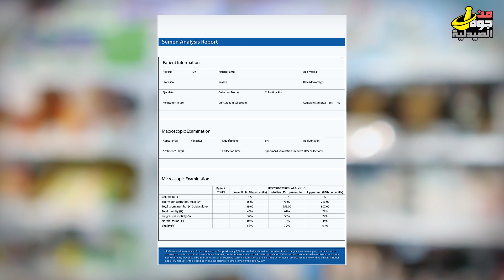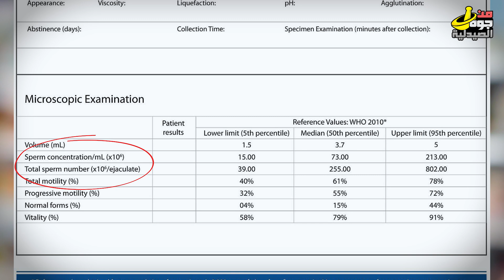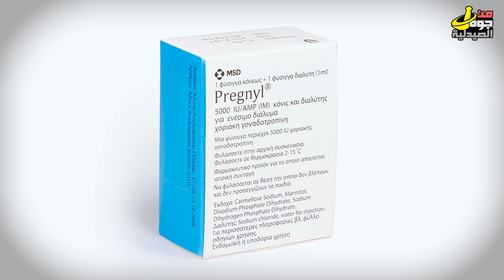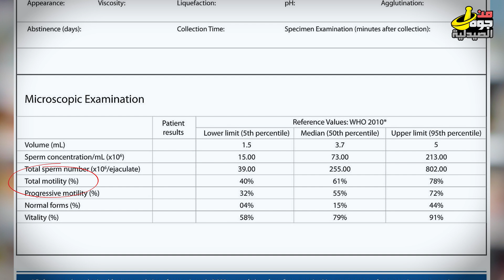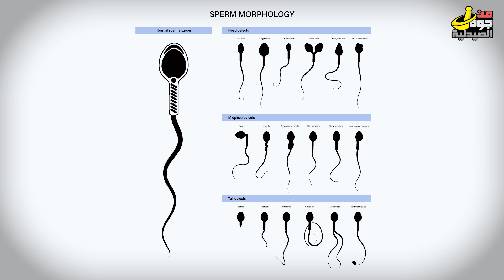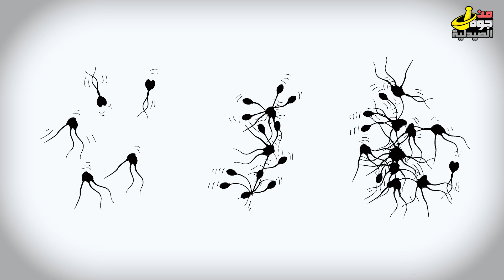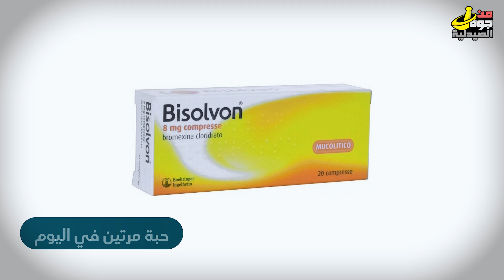فهم نتائج تحليل السائل المنوي في المنزل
-تحليل السائل المنوي
الخلفه والاولاد هم زينه الحياة الدنيا والسعي وراء الخلفة بتكون في هاجز من اول شهر جواز ولو الحمل اتأخر تبدأ الشكوك والظنون والاتهامات بين الزوجين وبيكون أول حاجه بتعمل هي تحليل السائل المنوي.
وطبعا مش عايز أقولكم انه جالي مثلا فوق ال 1000 تحليل من المتابعين كل واحد بيسأل عن حاجه فيه
علشان كده قولت خليني أعمل فيديو أشرح فيه يعني ايه كل حاجه في التحليل وايه معناها ولما تكون عاليه او واطيه
ولو معانا وقت هنشرح الأسباب والعلاج
أنا عمرو ابوبكر ودي جوه الصيدليه ويلا بينا نبدأ.
في 6 حاجات أساسيه هتشوفهم في التحليل:
أول حاجه هي : Volume  كمية السائل المنوي
النسب الطبيعيه هي من 1.5 مل-5 مل في القذفه الواحده. على شرط ان ميكونش حصل انزال او جماع قبل التحليل ب 5 أيام, لو الكميه أقل من 1.5 ملي هيكون في احتمال يكون في مشكله في البروستاتا او الحويصلات المنويه
لو عندك مشكله في الكميه ممكن تشوف الفيديو من هنا عن طرق زياده الكميه
ولو فيه مشكله في البروستاتا, طيب السؤال هعرف منين.
 من الفيديو ده هتقدر تعرف اعراض البروستاتا وطريقه العلاج.
تاني حاجه بنبص عليها هي عدد الحوانات المنويه, تركيز الحيوانات المنويه الطبيعي بيكون من 15 – 20 مليون حيوان منوي لكل مل
يعني تقدر تقول عدد الحيوانات المنويه بيكون من 40 – 300 مليون في القذفه الواحده
أقل من 40 مليون حيوان منوي في القذفه الواحده يعتبر مشكله.
الادويه اللي ممكن تزود العدد هما:
ال ارجنين تركيز 2000 ملجم يوميا
وماه ال كارنتين 2000 ملجم يوميا   لمده 3 أشهر.
في الطبيعي المكملات الغذائية بتجيب نتيجة ولو كان الموضوع سيء جدا الدكاتره بتكتب حاجات زي الكلوميد وحقن Pregnyl
ودول بيتاخدو في حالات المشكله بتكون في الخصيه علشان تساعد في تخليق الحيوانات المنويه!
ثالث حاجه بنبص عليها هي Motility  (الحركه)
النسبة الطبيعية للحركه هي 40 – 50% , أقل عن كده بيكون في احتمال يكون فيه دوالي الخصيه!!
ولو عاوز تفهم أكثر عن الدوالي ممكن تشوفها من هنا.
من الحاجات المفيده في موضوع الحركه هو الانزيم المساعد Q10 بتركيز 200 ملجم يوميا
رابع حاجه وهي Morphology
وهي شكل الحيوانات المنويه وهنا بتقيس هل شكل الحيوانات المنويه سليم فهينفع يخصب البويضه ولا فيها تشوهات, التشوهات دي بتخليها كأنها ميتة!
سبب التشوهات دي ممكن يكون حرارة\ أشعه \ علاج كيميائي, ممكن يكون الجسم نفسه
النسبه المسموح بيها مش المفروض تزيد عن 40 %

خامس حاجه معانا: وهي Viscosity (اللزوجه)
في فرق بين اللزوجه والتراص
*التراص وده معناه انه في تكتل في السائل المنوي بيحصل نتيجه التهاب بكتيري.
الحيوانات المنويه فيه بتلزق في بعض. ودي سببها بيكون الجسم بيهاجم نفسه فبتلاقي في التحليل
Anti-sperm, anti-bodies وحاجات زي فيتامين E وسي والسيلينيوم بتكون مفيده واوقات بنضيف ادويه مثبطه للمناعه. على حسب التحليل.
أما اللزوجه فبنقيسها بزمن السيوله,, يعني الزمن اللي بيأخذه السائل المنوي علشان يتحول من الصوره اللزجه للصوره السائله.
في الطبيعي انها متزدش عن 20 دقيقة, لو زادت هيكون في مشكله في اللزوجه وغالبا حلها هيكون حبوب Biosolvon حبه مرتين يوميا او ACC long
تشرب 4 لتر ماء وتمشي او تجري نص ساعه يوميا وتلعب تمارين السكوات!
سادس حاجه وهي: حمضيه السائل المنوي. الطبيعي انها تكون بين 7.2 – 7.8 لو أكثر من كده هيكون في احتمال التهاب وعدوى بكتيريه ولو اقل من 7 ممكن يكون في تسرب في البول.
لو زادت الحموضه بيكون فيه مشكله.
واوقات كتير بتعمل احساس بالحرقه والحكه عند السيدات بعد الانزال.
أي علاج علشان الخصوبه مش هيكون أقل من 3 – 6 شهور, علشان بفضل الله يجيب نتيجه
ولو جربت العلاج سنه ومجابش نتيجه, أنصحكم تروحو علطول للحقن المجهري.
الأدويه على مدى سنه ممكن يعطي ثمن العمليه بس بردوا حاول الاول قبل ماتفكر في العمليه.
أنا عطيت موضوعات كتيره ليها علاقه بالصحه الجنسيه ممكن تلاقوها كلها في البلايلست دي.
وهتلاقوها تحت في صندوق الوصف.
بس كده
دمتم في نعمه, في صحه, في فضل من الله.
بيكم نكبر وبيكن هنكون أفضل وأحسن وبضل الله هتوصل المليون
اشوفكم على خير.

من جوة الصيدلية | الصحة الجنسية
Empower Minds د.عمروأبوبكر
1 / 12

0:00 مقدمة في تحليل السائل المنوي
1:28 ما الذي تبحث عنه في تحليل السائل المنوي
1:36 أولاً: الحجم
2:49 ثانيًا: إجمالي عدد الحيوانات المنوية
4:05 ثالثًا: الحركة
4:59 رابعًا: الشكل
5:40 خامساً: اللزوجة
7:49 سادساً: درجة الحموضة
8:50 مدة العلاج